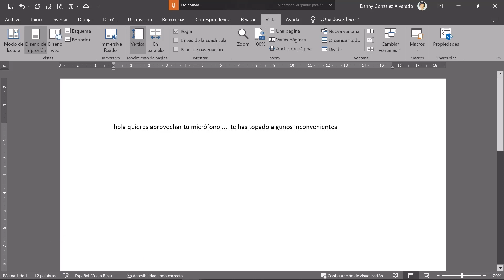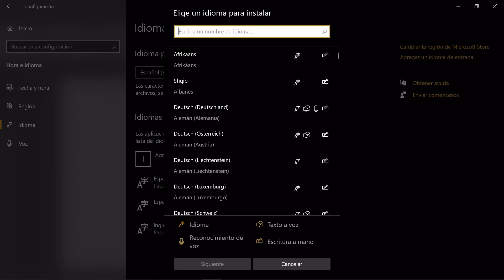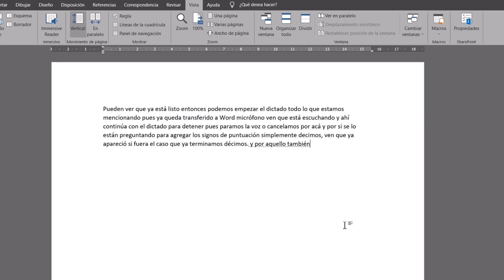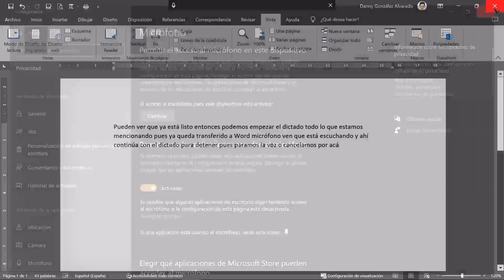📢Como habilitar el Dictado por voz En WORD 2025 | Solución a ERRORES frecuentes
Cómo activar por voz el dictado en el programa Word, en este video te voy a explicar de forma facil y rápida para este 2024. Si tienes algun inconveniente con el dictado, esta es la ayuda que estás buscando.

Si necesitas dictar un documento para imprimir, escribir o guardar, esta es la solución perfecta en este 2023. El dictador de voz de Word te permitirá dictar el texto a través de voz en una interfaz sencilla e intuitiva, con la cual te ahorraras mucho tiempo en lugar de digitarlo a mano con tu micrófono lo podrás hacer mucho más sencillo.

No sabías que podías hacer esto? No te preocupes, en este vídeo te cuento como hacerlo y solucionar algunos problemas que se te puedan presentar.

DETALLE DEL VIDEO
00:00 Intro
00:20 Cómo activar el dictado por voz en Word 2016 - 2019 , etc.
00:37 Solución a "Dictado no disponible"
02:33 Agregar signos de puntuación
02:58 Activar reconocimiento de voz
03:22 En Office 365

📢Como habilitar el Dictado por voz En WORD | 22-10
Como DICTAR En WORD  26-10